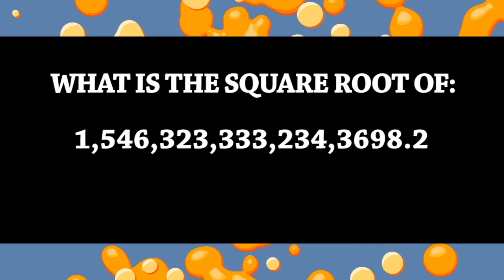Cantaloupe vs Sword [Annoying Orange Foodsplosion #7]